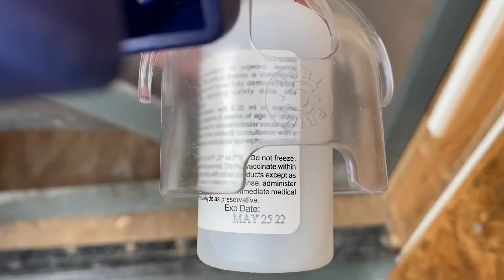Racing pigeons loft update | easy vaccination | new pigeon cock or hen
Racing pigeons loft update. New racing pigeon gets vaccinated and joins the flock. Whether the new pigeon is a cock or hen remains to be seen.